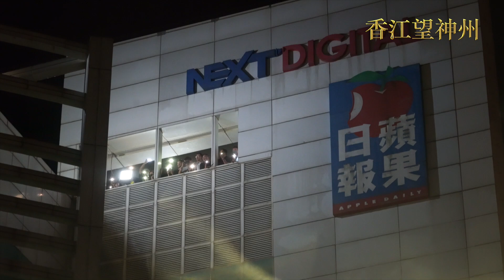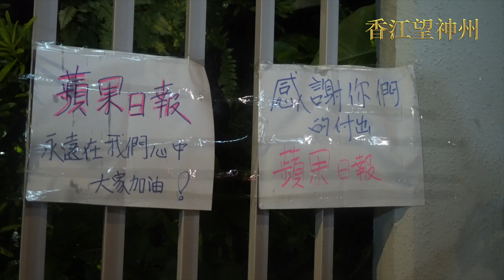「蘋果日報大樓送別蘋果」聲援市民與大樓員工亮燈遙相呼應相約後會有期（高清實錄）